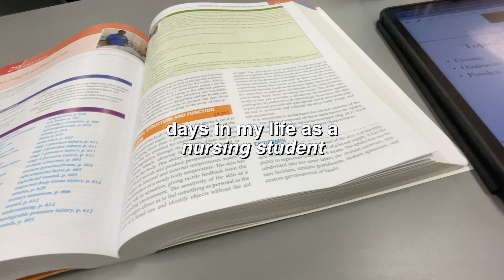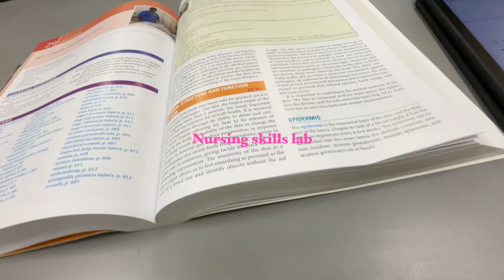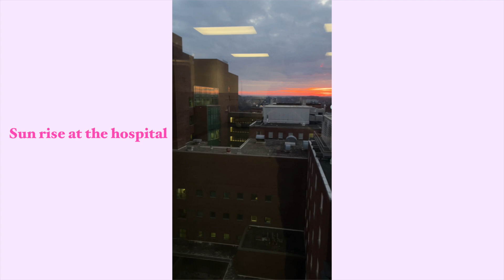DAYS IN THE LIFE OF A NURSING STUDENT | chatty school vlog, feeling stressed, & birthday dinner!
NURSING SCHOOL VLOG! busy week, birthday celebration, building a routine, and opening up how I feel about school

How old are you? 23. [February 22, 1999]
What camera do you use? Canon M50, G7X III
What's your ethnicity? Filipina
What do you edit your videos on? Final Cut Pro x